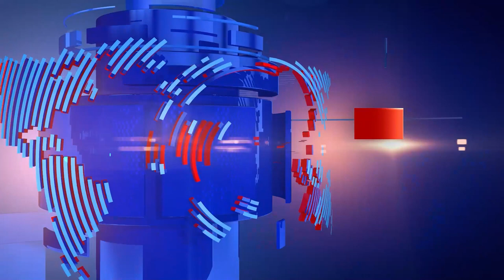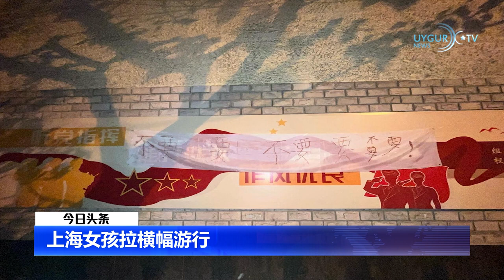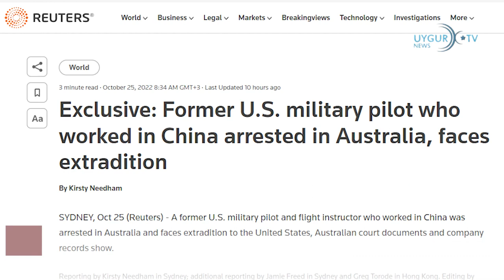胡锦涛被架离会场更多视频曝光【今日头条】20221025